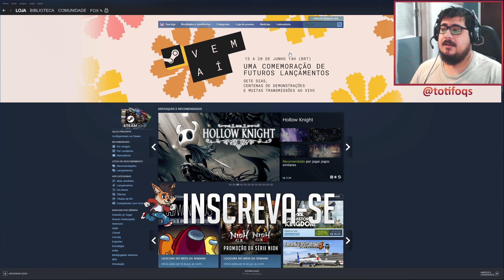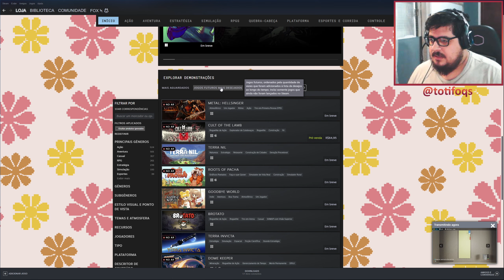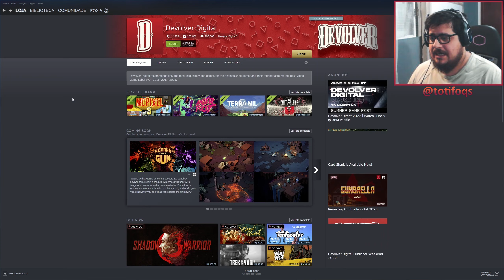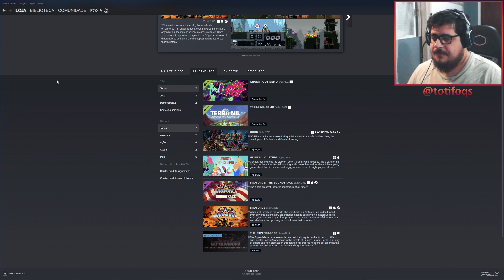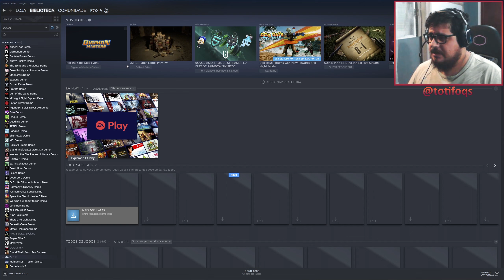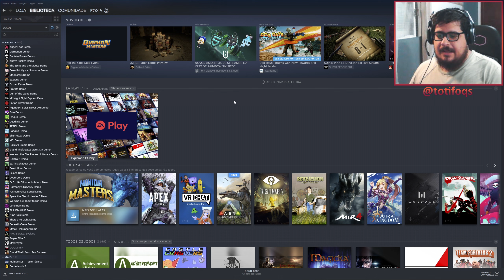ANGER FOOT - PÉ NA PORTA, BALA NA CARA! - FUTUROS LANÇAMENTOS #1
Vamos dar uma conferida nesse game que lembra um pouco Hotline Miami em sua essência, mas que dá um show no quesito diversão, e promete ser um dos grandes títulos da Devolver Digital no ano que vem!

É sua primeira vez por aqui? Não esqueça de se inscrever e deixar seu comentário sobre o que você achou do vídeo :D